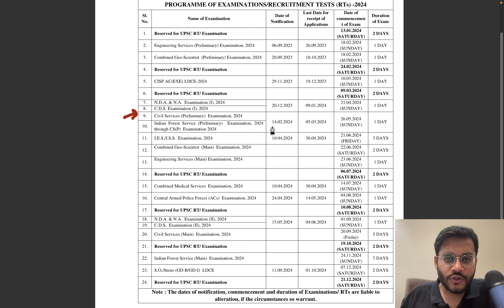UPSC Prelims 2024 Dates Announced by UPSC ! Complete Annual UPSC Calendar | Mudit Gupta